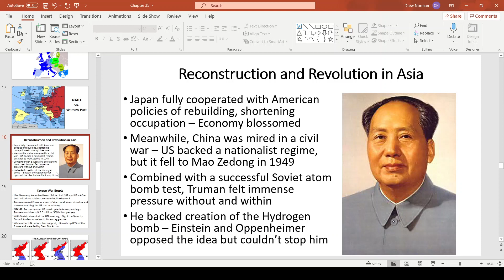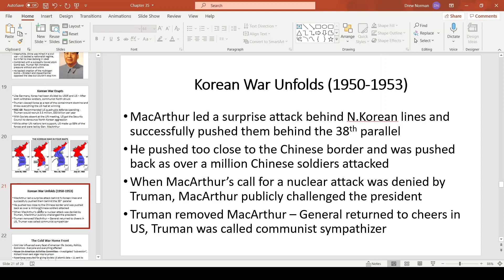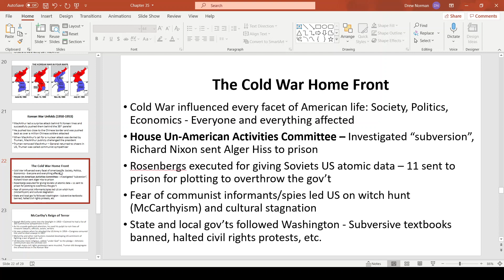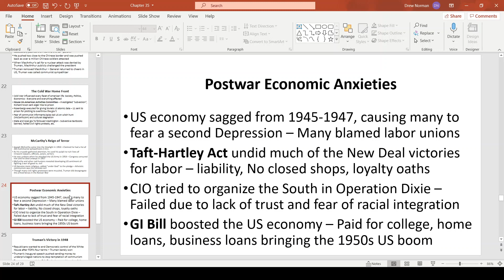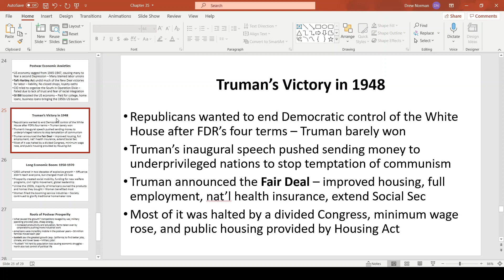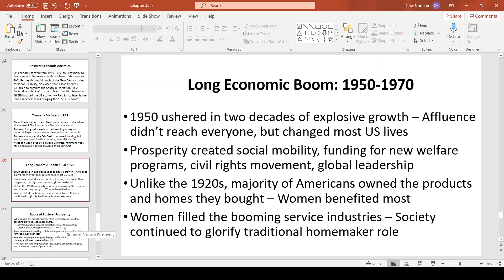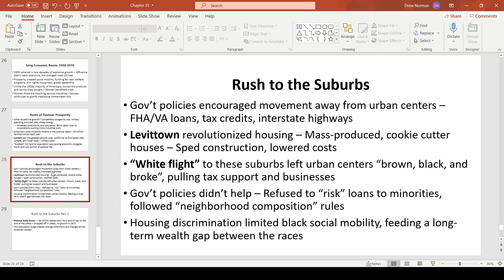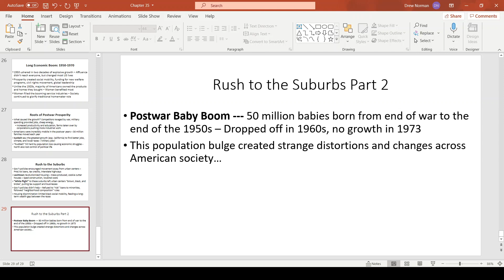Chapter 35 2